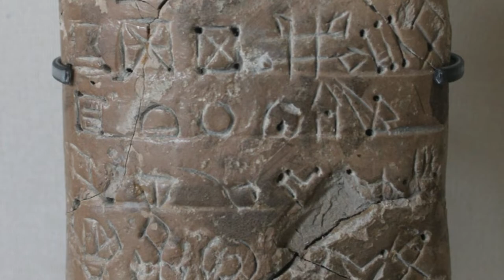Cryptic 4,000-year-old writing system may finally be deciphered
A mysterious ancient writing system called Linear Elamite, used between about 2300 BCE and 1800 BCE in what is now southern Iran, might have finally been deciphered, although some experts are skeptical about the findings.